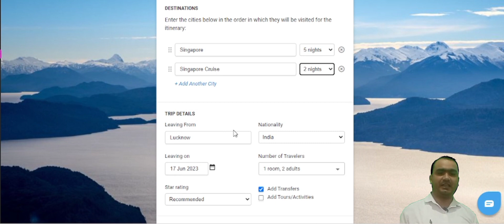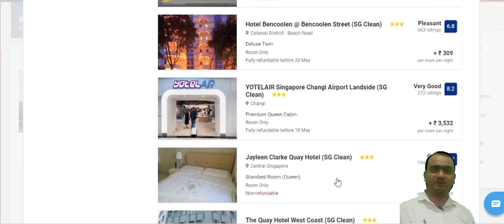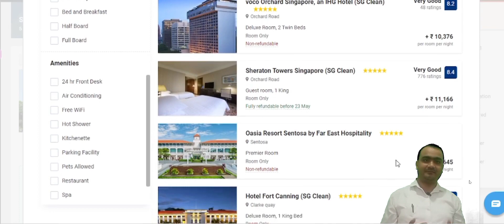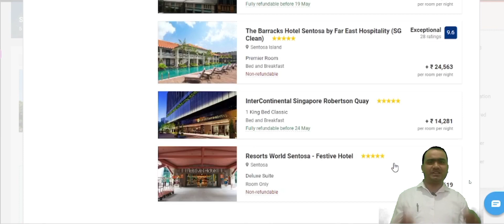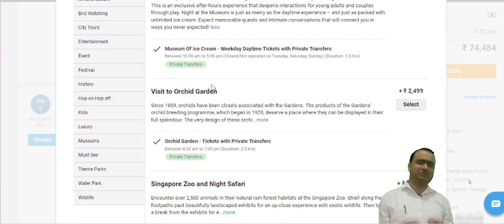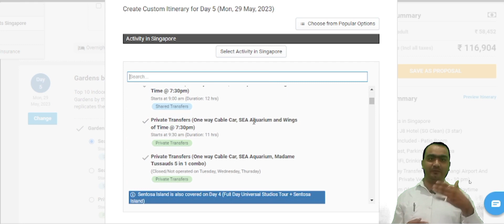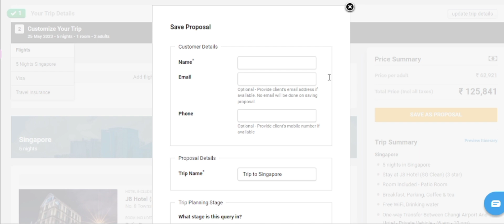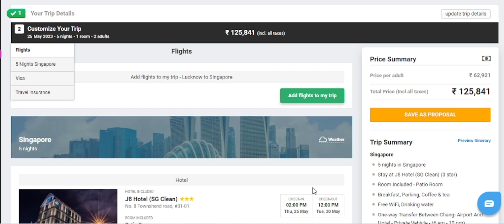Experience the Best of Singapore in 6 Days with Our Exclusive Couple Tour Package || 2023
Experience the Best of Singapore in 6 Days with Our Exclusive Couple Tour Package

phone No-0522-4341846